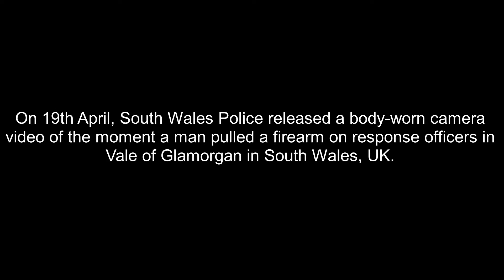Moment Welsh Cop Tasers Suspect Pointing Gun At Officers In Street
This is the moment a young suspect points a handgun at Welsh cops before one officer manages to stop him in his tracks with a taser.

The incident was filmed in the town of Barry in Vale of Glamorgan in South Wales, and the police shared the footage on social media on 20th April.

The time stamp in the body-cam footage shows 5th March and the gunman, identified as Karl Jones, 29, from Barry, was jailed for 16 months as a result.

The footage shows Jones apparently pointing a gun at police officers before being tasered and placed under arrest.

The local authorities said the firearm was later determined to be a replica.

The South Wales Police posted the video on social media with the message: “This is the moment a man pulled a firearm on response officers in Barry. Within minutes firearms officers descended on Shelley Crescent and the suspect was Tasered and arrested.

“It requires a significant amount of skill, training and professional judgement to bring incidents like this to a safe conclusion with no injuries.”

The police added: “Unbeknown to the officers, the firearm was a replica and thankfully incidents like this are very rare.”

Last week, Jones, who comes from Barry, was jailed for 16 months on charges relating to possession of an offensive weapon.